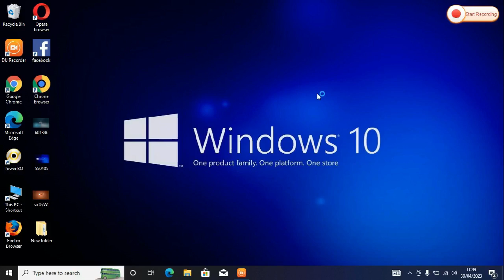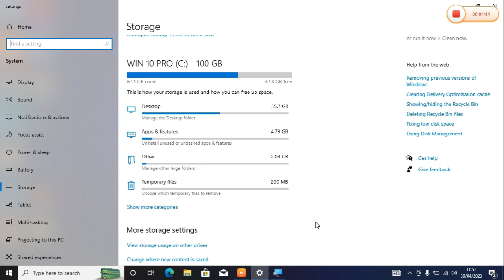How To Clean Up All Drive automatically Windows 10 Make Your Pc Faster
How To Clean Up All Drive automatically Windows 10

This Channel For Tech  App, Software, Gadgets
Review, Android And Computer Tips And
Tricks. Where you will find Technological
Information and much more

( For Fare Use )